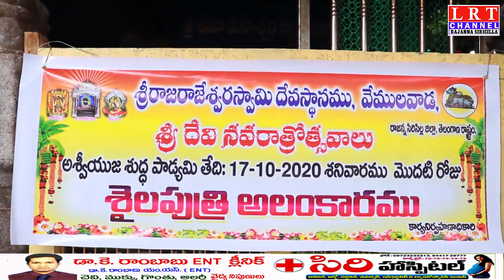17.10.2020 LRT NEWS BULLETIN RAJANNA SIRICILLA